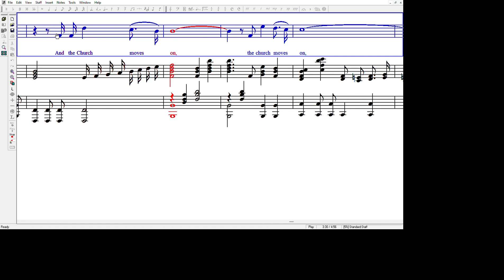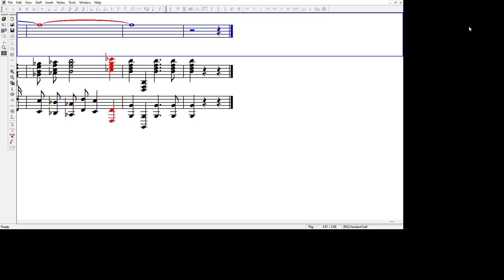SOPRANO CHURCH MEDLEY KEY OF G